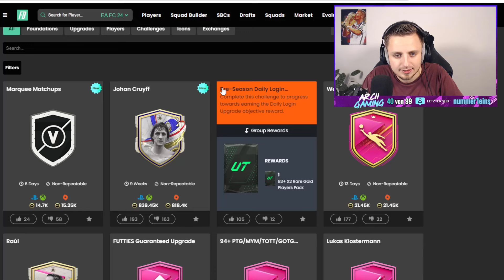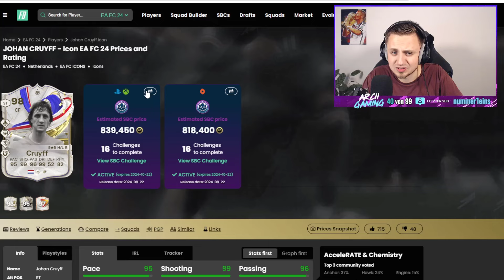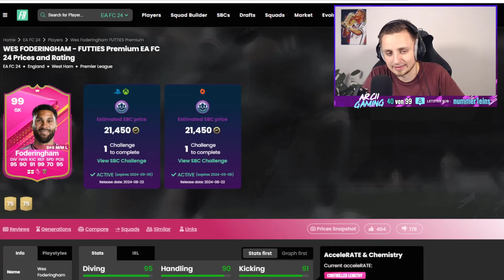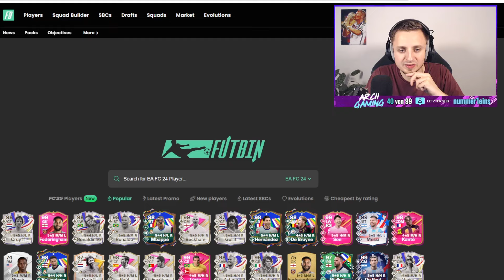UNGLAUBLICH wie GÜNSTIG DIESE SBC ist! 😱🤑 | FC 24 Ultimate Team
In diesem Video zeige ich euch 98 GOTG ICON CRUYFF SBC & 99 FUTTIES FODERINGHAM SBC in EA FC 24! TOP PARTIEN SBC & NEUE XP in ZIELEN in EA FC 24! WOCHENZIELE & PRE SEASON DAILY LOGIN UPGRADE SBC in EA FC! DIESE SBC ist MEGA GÜNSTIG! Ich zeige euch ERSTE 99 TORWART SBC in EA FC & 98 CRUYFF SBC! GOTG CRUYFF SBC ist EIN CHEATCODE! DIESE SBC MUSS JEDER MACHEN! UNFASSBAR GÜNSTIG - 98 CRUYFF SBC! FUTTIES PACK OPENING in EA FC! DIE BESTE EA FC 24 PROMO EVER! EA FC 24 SBC! (Billig/Einfach/Schnell)

OVERWERK - House (feat. Nick Nikon)